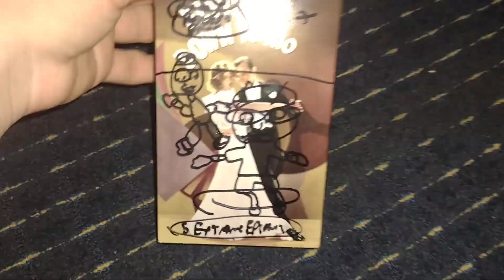Flying Over To Rio VHS Review